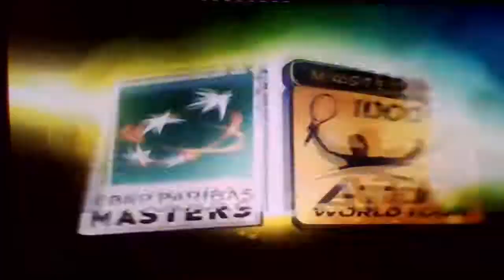Alexa Sexnesz vs Eugenie Bouchard